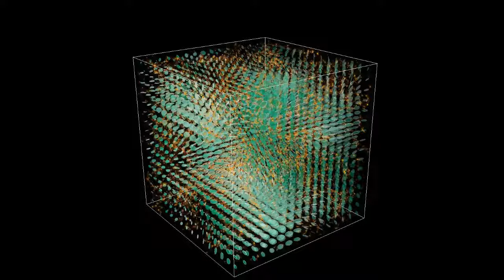Psyber Attack -- Expansion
Meander -- Expanding In Time   VS   Existence -- Solar Activity